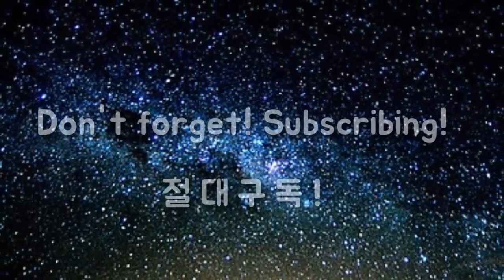절대왼손 '몸방향 조절법'